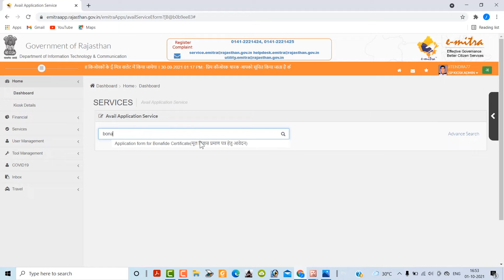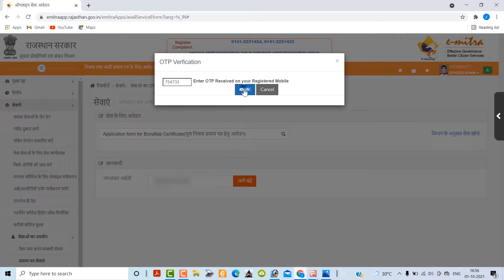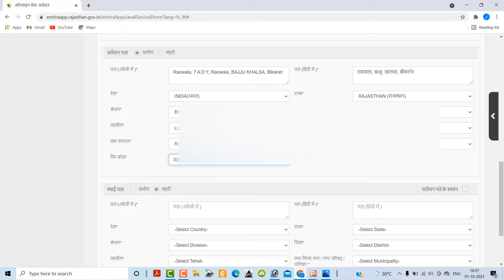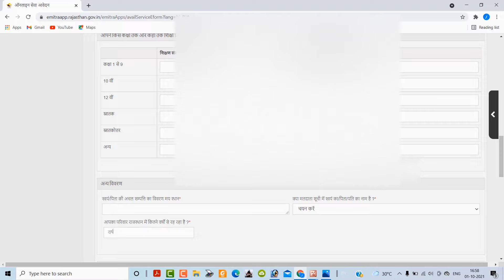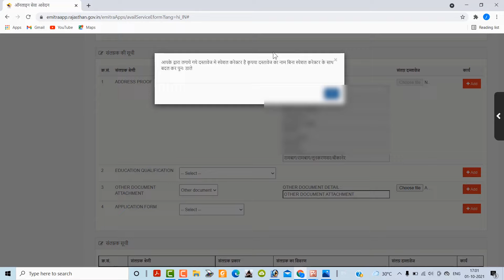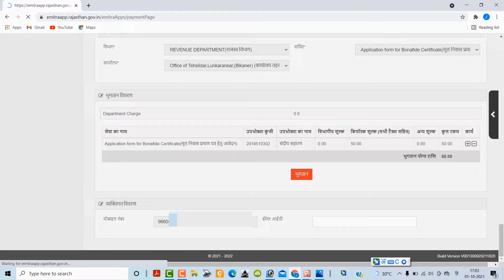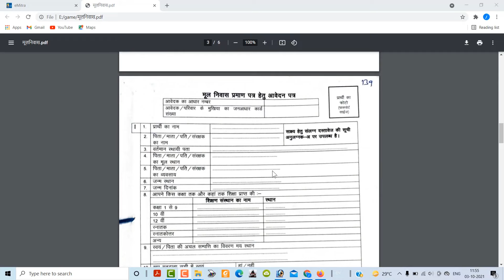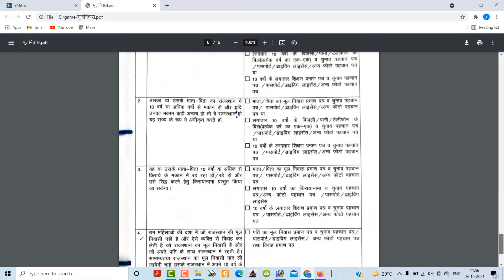Mool niwas online Kaise Banaye | मूल निवास प्रमाण पत्र कैसे बनाएं | niwas Praman Patra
How to online apply mool niwas Praman Patra

                                                        Jitendra Singh